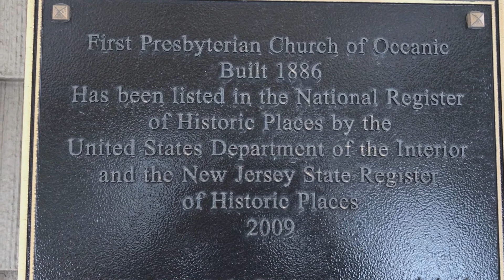Green Faith Video : Sacred People, Sacred Earth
Welcome to this action in support of “Sacred People, Sacred Earth”, a worldwide day of action for climate justice.

This video is a collaboration between First Presbyterian Church of Rumson and Waterspirit. It highlights inspiring stories of recent and ongoing environmental actions in New Jersey and inspires us with earth-centered prayers and blessings. As people of faith, we demand climate justice now!

GET INVOLVED! Cross-post this video with the hashtag SacredPeopleSacredEarth. Make sure your local decision-makers hear our demands for climate justice for all! . To learn more about the Lenape people, you may wish to visit the LenapeCenter